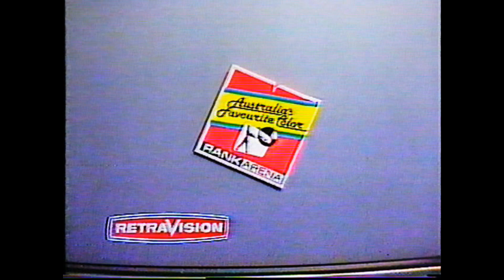Retravision Rank Arena Television Advert 1983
Shown on TNT9